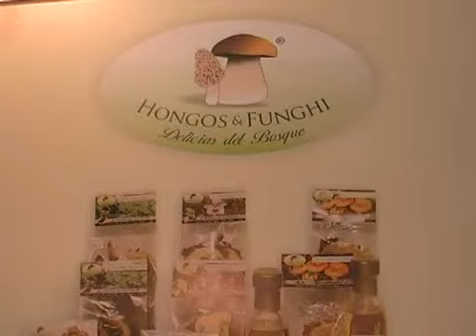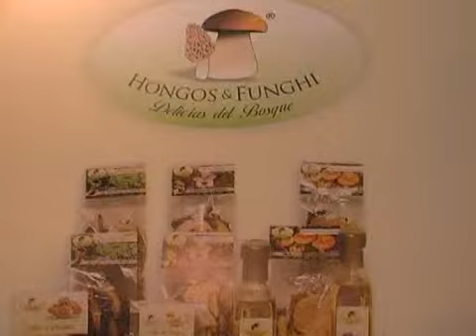Fabio Balest Marzo 2019